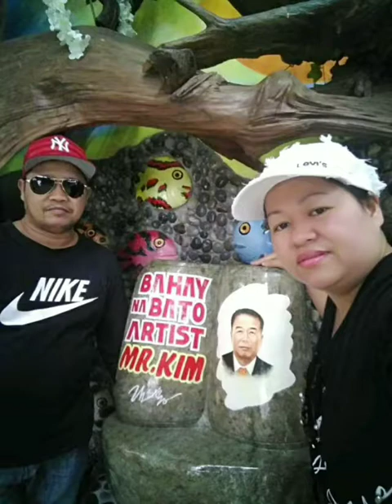How to Cook soup / Long soup /Maribert Plerian